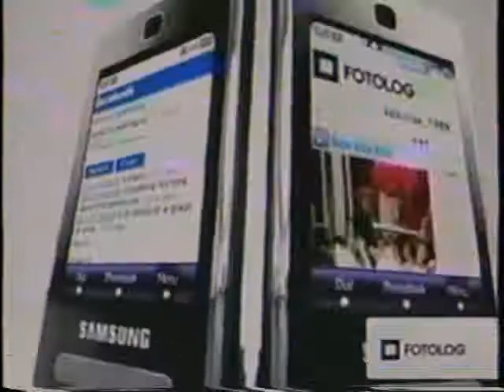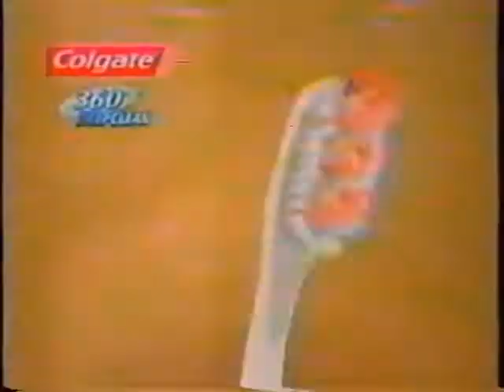Tandas comerciales chilevisión (27/10/2008)